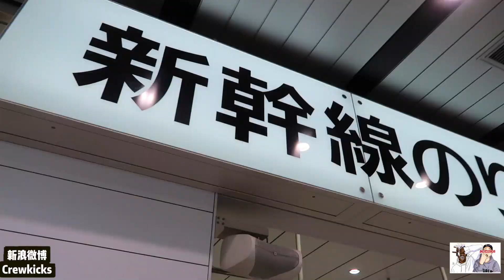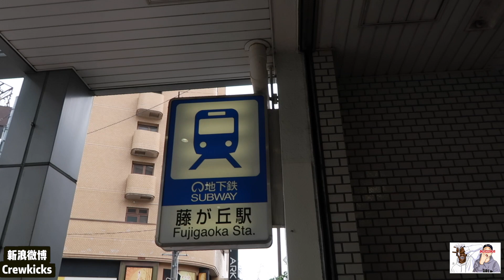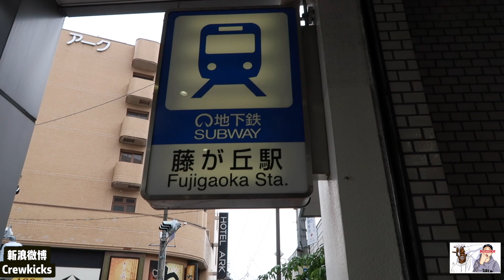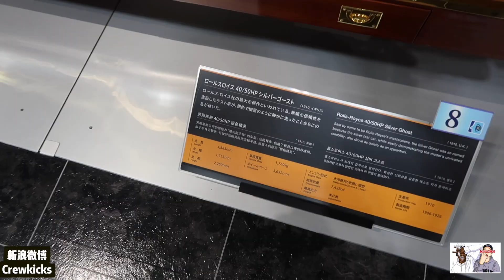【VLOG】扶手电梯站左还是站右？|日本潮流/美食VLOG连续13天高强度更新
阿史将连续13天高强度更新，好玩的视频陆续有来！喜欢史提芬的观众们记得来捧场啊！

希望各位看得开心！
Peaceeeeee
▶︎我的Bilibili/B站 Crewkicks
▶︎我的新浪微博 @Crewkicks
▶︎我的微信公众号 Crewkicks
▶︎万大人 @格物Mandarin
▶︎我网易云音乐 Imstephentang